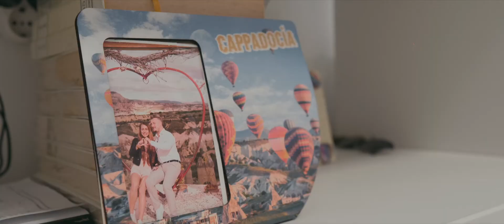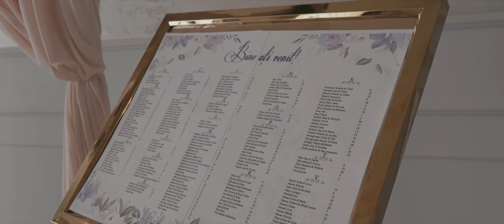Alexandru & Mădălina Highlights